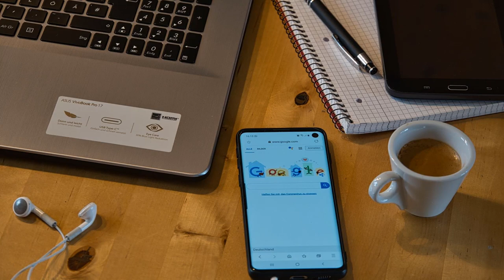Copy Paste Job in Intenet | Best Part Time Job | Work From Home | Freelance | in Hindi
Internet Par Copy Kaise Kare

Step1- Sabase pahale us test ko open kare jise aap copy karana chahate hai.

Step2- Ab jahase aapako copy karana hai us jagah pe mouse click karake rakhe or jaha tak select karana hai waha tak bina click chode apana mouse le jyaiye.ab test select ho jyayega.

Step3- Ab selected  test uper right click kare.ab yek menu khul jyayega.

Step4- Ab test ko copy karane le liye upar Jo menu hai usame copy par click kare.aapaka test copy ho jyayega.

Test copy karaneka shortcut tarika- Keyboard Pat (Ctrl+C) button dabaye.

Internet Par Paste Kaise Kare

Step1- Kisi input field ko open kare.

Step2- Ab input field Par right click Kare.ab yek menu open ho jyayega.

Step3- Ab menu me paste select kare.paste.karate hi aapaka test paste ho jyayega

To dosto is tarah aap apane documents, important file copy paste karake sambhalkar surakshit rakh sakate hai.ham aapake liye is tarah kì chhoti-chhoti trick late rahege.hamare blog ka latest update pane ke liye is blog ko abhi subscribe kare.subscribe karane ke bad aapako is kì notification mil jyayegi.ye sewa bilkul free hai.

I hope,copy paste kaise kare aapako post achhi lagi hoti agar ha to 2 minat ka samay dear is post ko social media par apane friends ke sath share karana na bhule.

Avyud Academy Private Limited
92-F, 3rd Floor, Hanuman Mandir Market
Munirka, New Delhi, India 110067